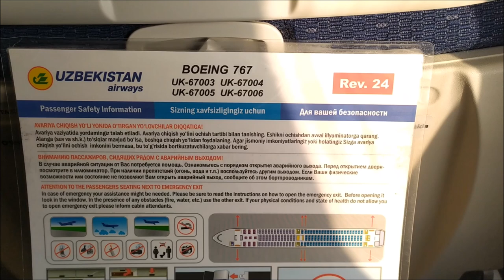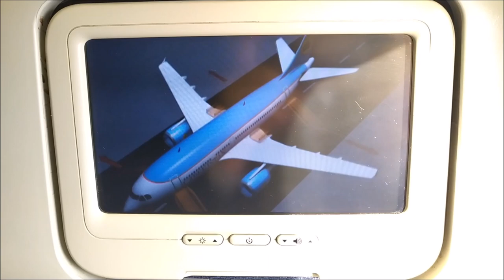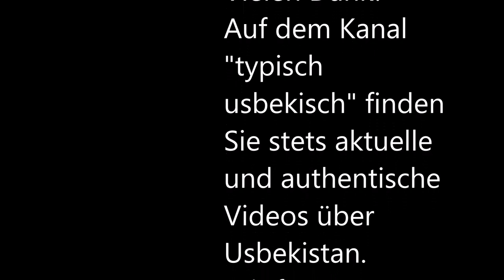Flug Taschkent Nukus mit der usbekischen Fluggesellschaft Uzbekistan Airways